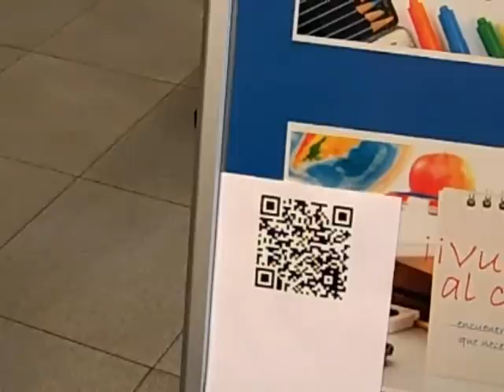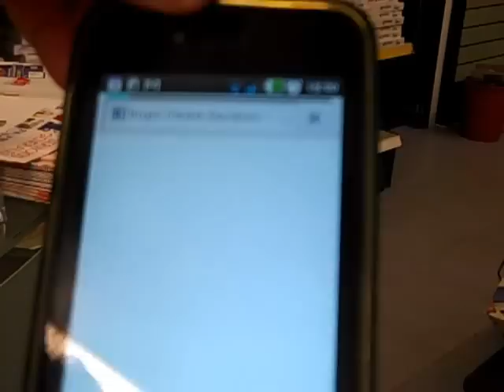Como crear un código qr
¿Qué es un codigo QR?

La codificacion QR es un sistema para almacenar informacion en una matriz de puntos o codigo de barras dimensional. Inicialmente se utilizaron para registrar repuestos de recambio en automocion pero poco a poco se han ido extendiendo al resto de la industria.

Lupa´ss Oficinas
C/ Saibigain Nº4 48200 Durango - BizKaia